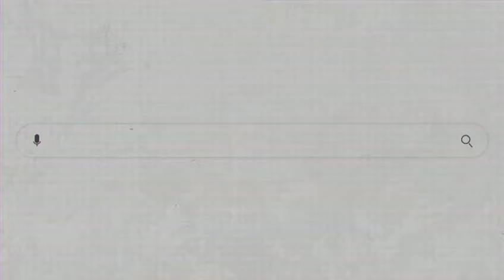טיק טק ויזה - שירותי סיוע בהוצאת ויזה לארה"ב של אלישמע אטיאס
ויזה לארה"ב, הוצאת ויזה לארה"ב, הוצאת ויזה לארצות הברית, חידוש ויזה לארה"ב,
שירותי סיוע להוצאת ויזה לארה"ב,
אלישמע אטיאס